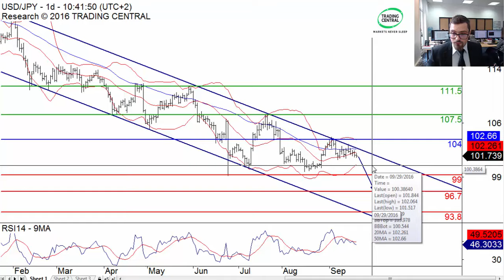NEWSFLASH TRADING CENTRAL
Ahead of the BoJ monetary policy statement, focus on the bearish technical configuration on USD/JPY